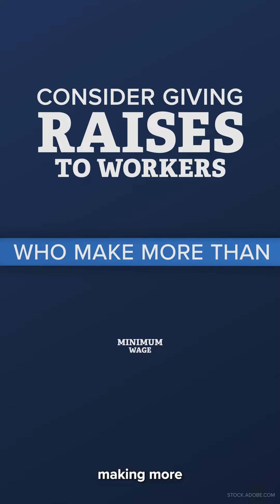2024 Prop 32 Explained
This ballot initiative would raise California's minimum wage to $18.